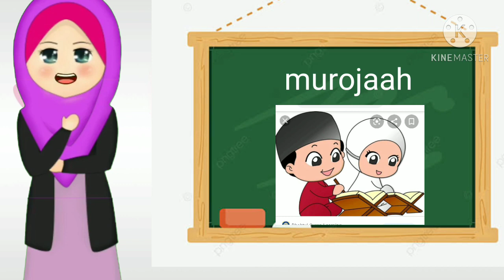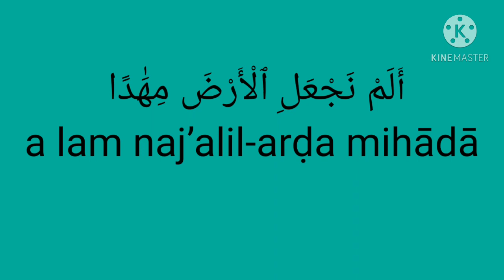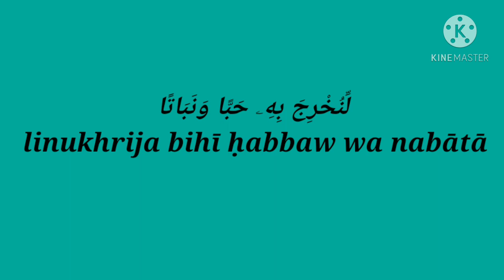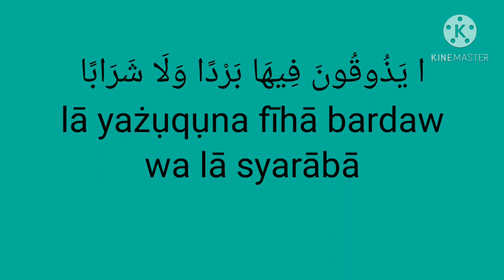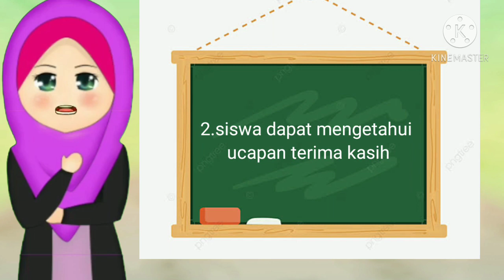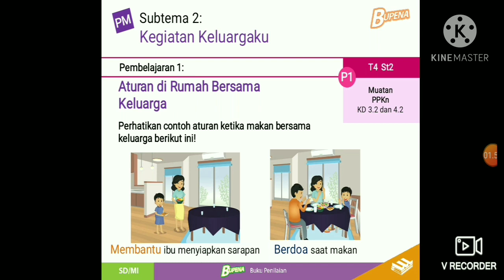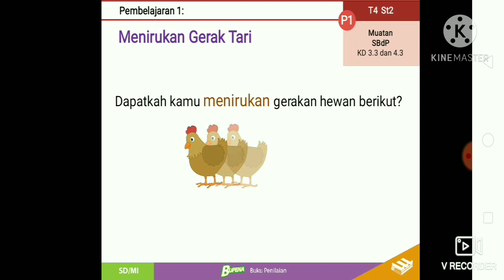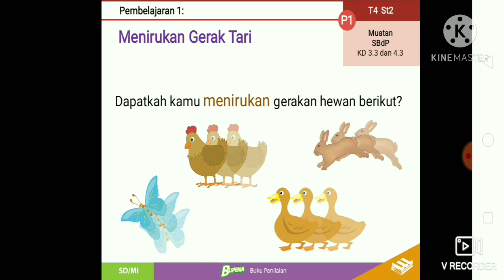tema 4,sub tema 2, pembelajaran 1,kelas 1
SDIT Darussalam